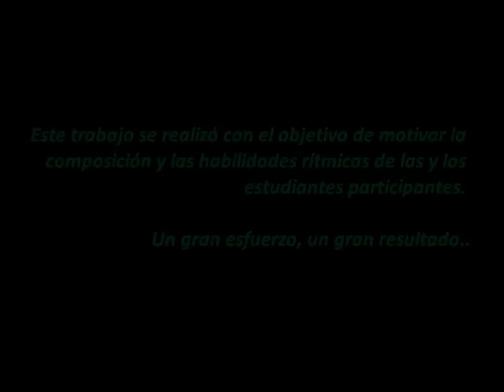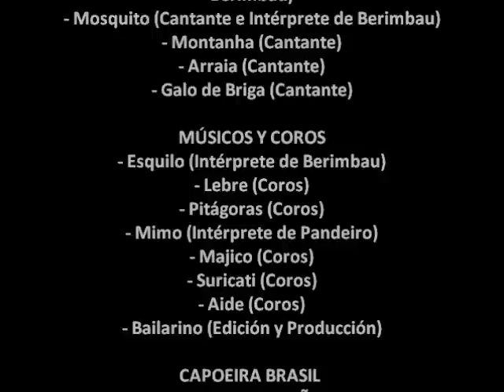CD MUSICAL / CAPOEIRA BRASIL / INST. MACARRÃO PRETO Y ESTUDIANTES / OCTUBRE 2012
CD Musical Instructor Macarrão Preto y Estudiantes
4º WorkShop Bamba de Bambas
Grupo Capoeira Brasil -- Bogotá / Colombia
Octubre 2012

Este trabajo se realizó con el objetivo de motivar la
composición y las habilidades rítmicas de las y los
estudiantes participantes.

Un gran esfuerzo, un gran resultado..